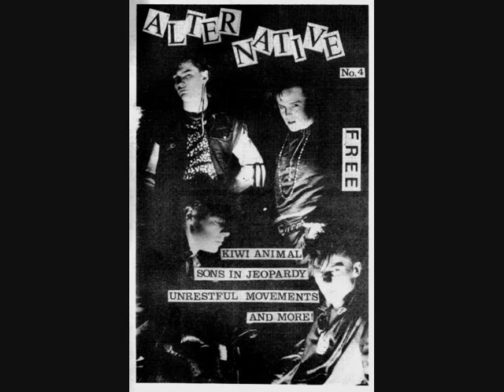Sons In Jeopardy - Sign of Life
Recorded February 1984 at Harlequin Recording Studios, Auckland, New Zealand. Hit Singles HITM 016.